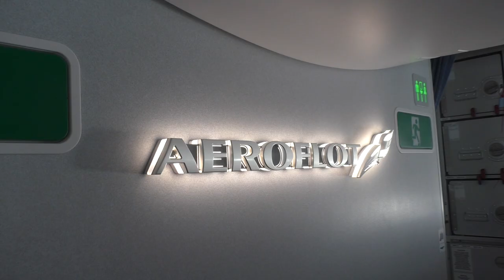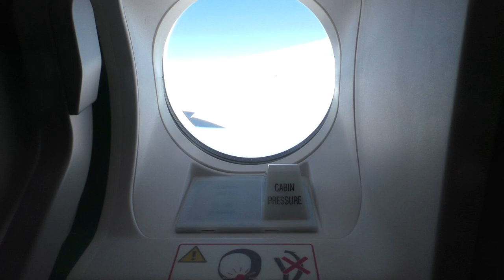"Аэрофлот" стала первым в СНГ и Восточной Европе эксплуатантом самолета Airbus A350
Ожидается, что эксплуатация нового типа ВС позволит существенно расширить маршрутную сеть авиакомпании.
В текущем году А350, дальность полета которого составляет 15000 км, должен выйти на новые направления: из Москвы в Осаку и Сингапур. Кроме того, запланированы полеты на популярных маршрутах в Дели, Лондон, Нью-Йорк, Майами, Тель-Авив.
Видео и монтаж: Артем Попов // ATO.ru